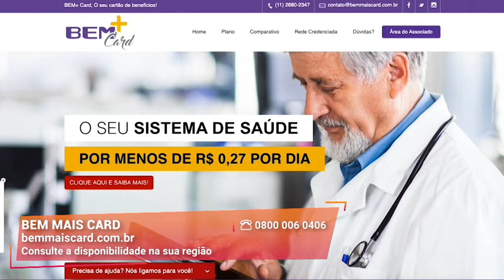Descontos em Médicos Particulares | Bem Mais Card | Gazeta Shopping